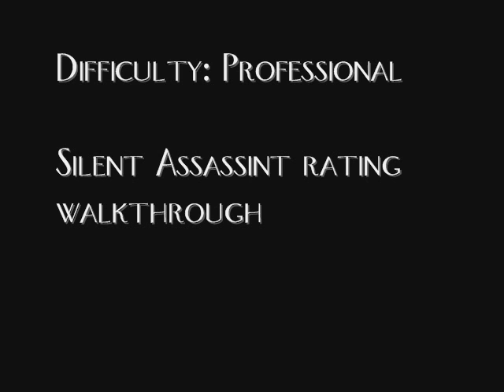Hitman: Contracts-The Wang Fou Incident Walkthrough-PRO-SA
Walkthrough of 9th level from Hitman: Contracts
Difficulty: Professional
Rating: Silent Assassin